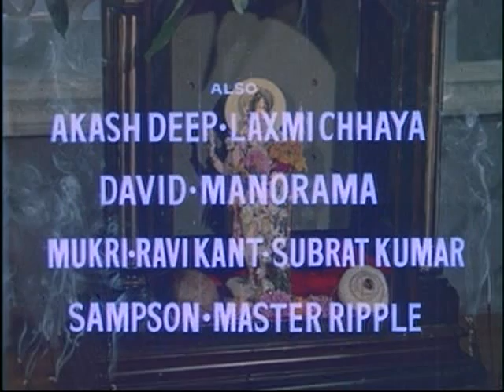'VAASNA'(1968) THE MOVIE RAJ KUMAR BISWAJIT PADMINI PART 1